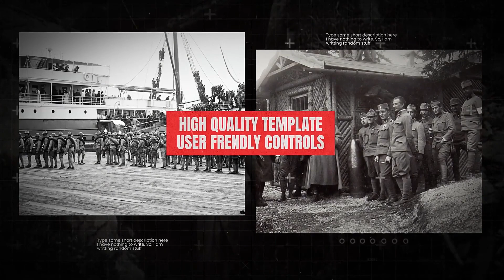Documentary Photo Slideshow ★ DaVinci Resolve Templates ★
Cinematic Documentary Slideshow is intense and thrilling DaVinci Resolve template, which can help you to create your own projects with mind blowing design. Here is stylish historical photo album. This template can be used for creating memory slideshow, history presentation, opener, social media post, photo album, holiday video. Impress your audience, save your time and make your videos looks wonderful with this DaVinci Resolve template!
Main Features:

- Resolution: 1920x1080 Full HD, 30 FPS;
- 10 Media Placeholders;
- Easy to use and edit;
- Well Organized;
- Detailed Video Tutorial included;
- Music and images are not included.